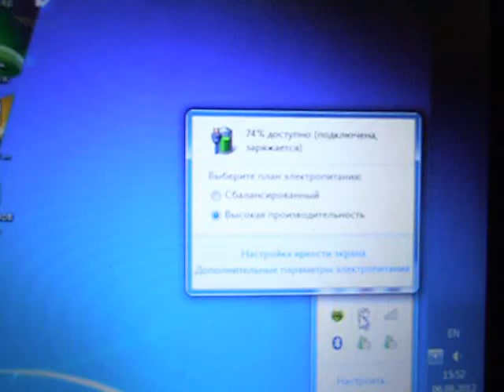P9060001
сдох аккум